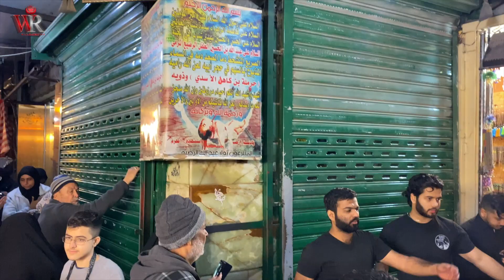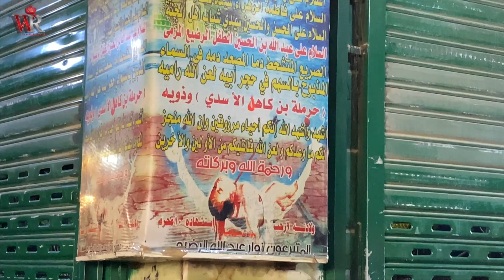Mir Hasan Mir | Aajao Chand Mere | Maqam e Hazrat e Ali Asghar (A.S) 2020 | Karwan e Babul Murad